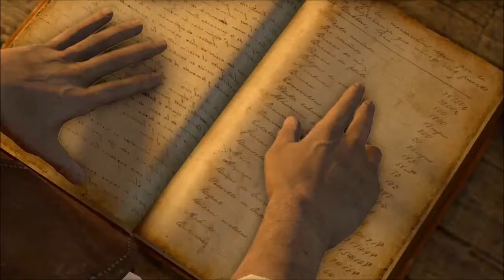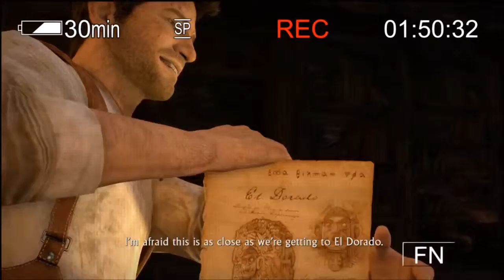Uncharted episode 12 - Unfinished Stories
Today, on Nathan and Blake vs. Nathan Drake we...